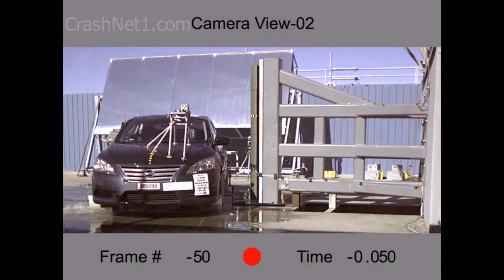Vehicule 2013 Nissan Sentra _ Pole NCAP Crash Test by NHTSA _ CrashNet1-Extreme